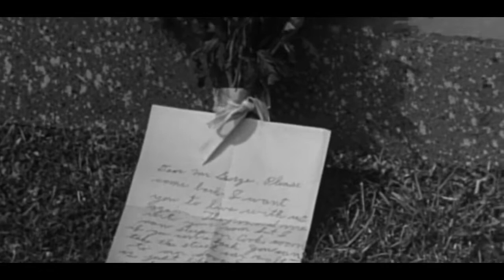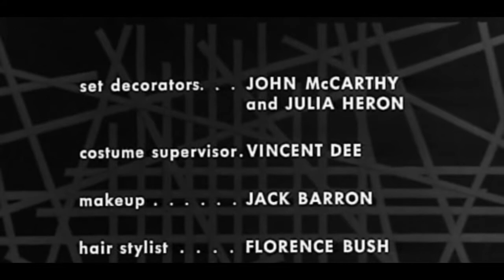Thriller S01E32 DVDRip XviD SPRiNTER